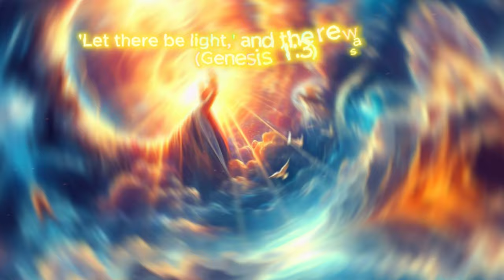THE EXPERIMENT THAT SHOCKED THE WORLD! | Double-Slit Experiment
Have you ever questioned the nature of reality? The double-slit experiment challenges everything we think we know about the universe, revealing mind-boggling truths about particles, waves, and the role of the observer. In this video, we dive deep into this groundbreaking experiment, explore its history, and unpack its profound implications—not just for science, but for philosophy and spirituality as well. From quantum physics to ancient spiritual ideas, the double-slit experiment has rocked our understanding of existence.

Discover how this simple experiment left scientists stunned, and why it continues to challenge our understanding of reality today. Don't miss out on this journey into one of the greatest mysteries of science!

Celestial Chronicles - Ancient Mysteries and Bible Stories

🌟 Welcome to Celestial Chronicles, your ultimate destination for exploring the Bible, Bible stories, and Bible study. Dive deep into the Bible adventures with our engaging content, including Bible audiobooks, Bible animations, and Bible animated stories. Our channel delves into the enigmatic realm of celestial beings and ancient prophecies, unraveling the stories of Lucifer, Lilith, the Antichrist, Leviathan, and the seven princes of hell.

🙏 Join us on a spiritual journey as we explore various religious perspectives, ancient myths, and the human quest for meaning. 🔔